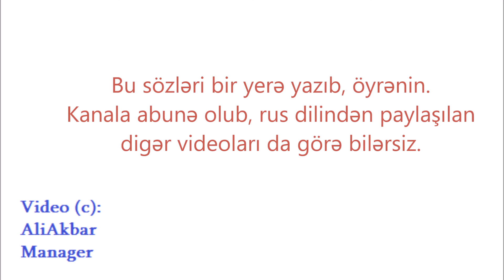Rus dili öyrən. Həftənin günləri. Paylaşım 10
Top research: rus dili öyrənmək  rus dili dərsləri rus dili dersleri azerbaycanca , rus dilini oyrenmek , rus dili oyrenmek isteyirem , rus dili danisiq dersleri , rus dilinde cizgi film , rus dilinde kinolar , rus dili kurslari , rus dilinde statuslar , rus dilini oyrenmek